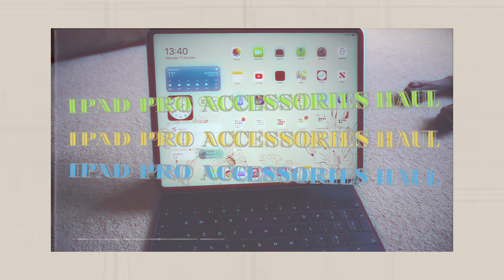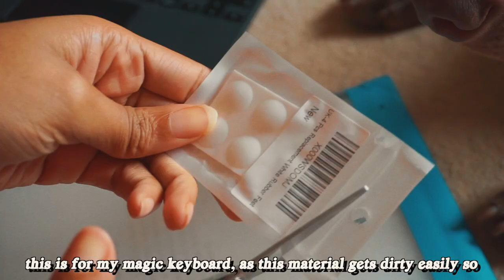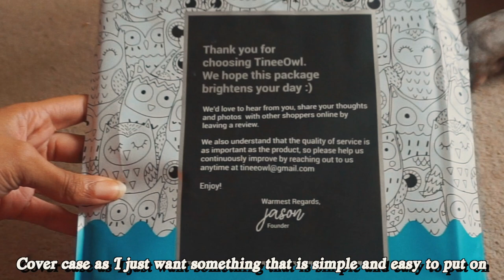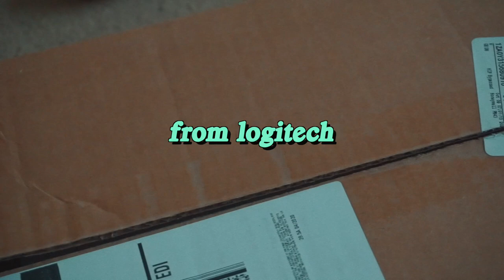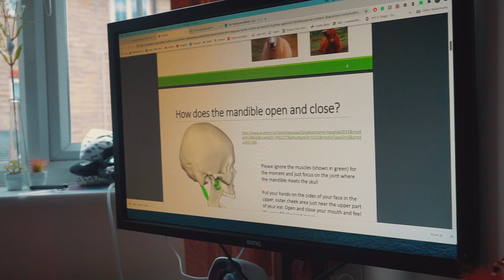back to university 🍎ipad pro/macbook pro accessories haul *digital notetaker* 📝✨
hello! here’s a back to uni haul for ipad pro/macbook pro accessories. I'll be unboxing some accessories that I bought digital notetaker edition!

I thought it’d be fun to show you my first year back to uni shopping and show what I bought for myself.  This is what back to uni shopping looks like for a digital notetaker since a lot of us don't need to buy a lot of physical stationery items.

let me know what you buy!

p r o d u c t s:
rubber feet
speck case
logitech k380 multi-device bluetooth keyboard + mouse set

magic keyboard 12.9 inch (for 3rd or 4th gen)
apple pencil 2nd gen
ipad pro case

✧･ﾟ: *✧･ﾟ:* ✧･ﾟ: *✧･ﾟ:* ✧･ﾟ: *✧･ﾟ

tomppabeats - wont leave you
wait in vain

back to uni 📖 ipad pro/macbook pro accessories haul (digital notetaker)